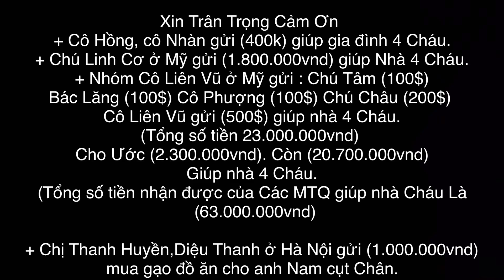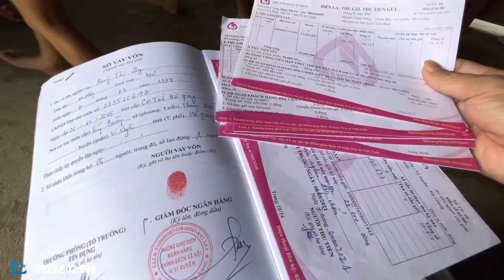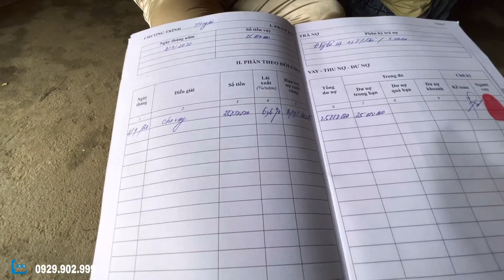Gia Đình 4 Cháu Đoàn Tụ. M.e Cháu Lộc Đã Trở Về / TÀY TV